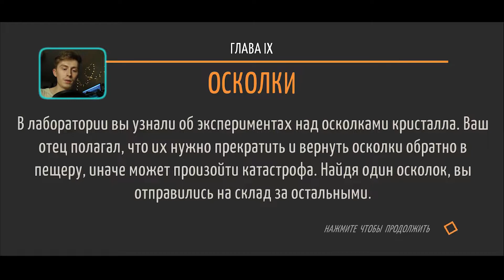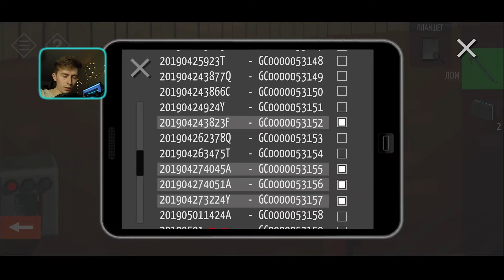Tiny Room Stories: Town Mystery - Склад - #12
Прохождение Tiny room stories: Town Mystery
Акт 2. Собираем осколки кристаллов

Таймкоды:
00:00 - Начало
01:04 - Как в кино
03:15 - Маленькое здание
07:14 - Большое здание
12:16 - Попадаем в офис
14:30 - Склад

Спасибо что посмотрел это видео! Так я буду знать что тебе интересно, а так же ты поможешь мне продвигать канал!